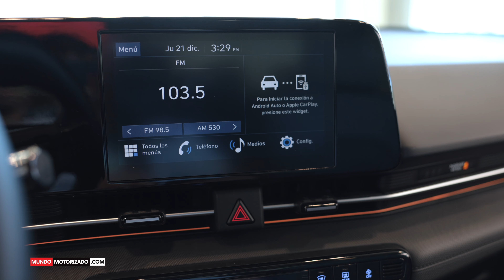HYUNDAI ACCENT 2024 | PRIMER VISTAZO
- Está disponible en dos versiones, Sport y Limited.
- Motor de 1,500 cc y una transmisión automática IVT de 7 velocidades